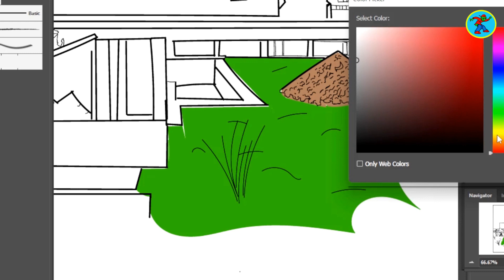House Drawing by Bridge[DIGITALARTWORK 2023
PLAYING WITHFIRE